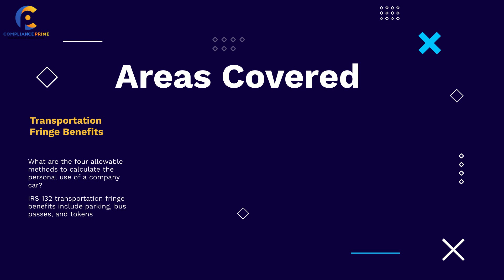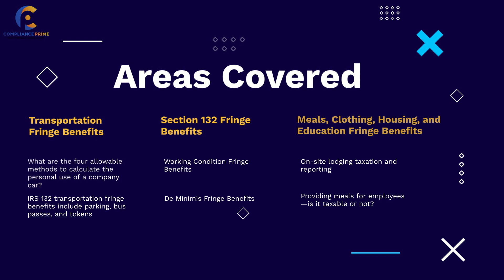Fringe Benefits Blitz for 2023 | Vicki Lambert | Compliance Prime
All you need to know about Fringe Benefits